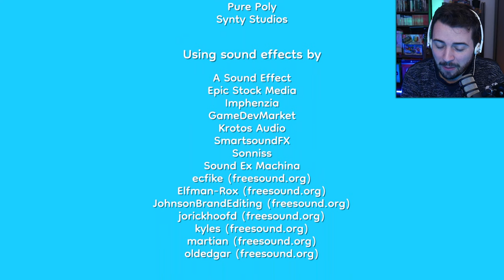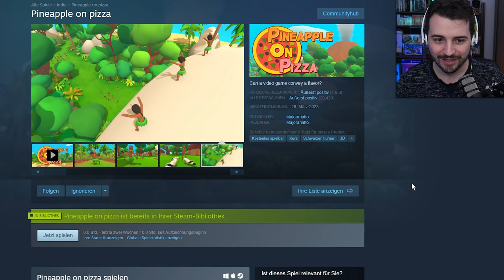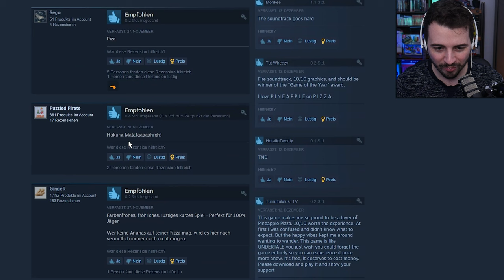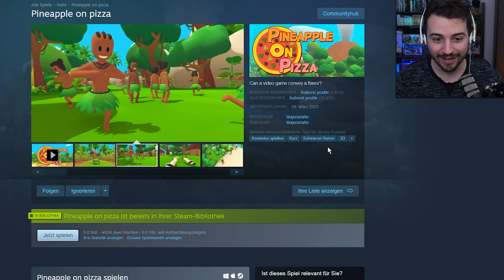Ananas auf Pizza 🍍 Pineapple On Pizza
🎮 Pineapple On Pizza // Pizza Hawaii mit Gruppentanz // PC
👍 Dir gefällt das Video? Dann lass gerne eine Bewertung da!

| Pineapple On Pizza (2023) |

Entwickler: Majorariatto
Publisher: Majorariatto